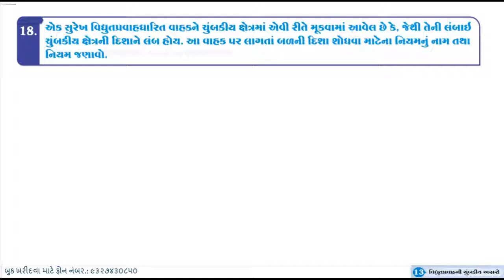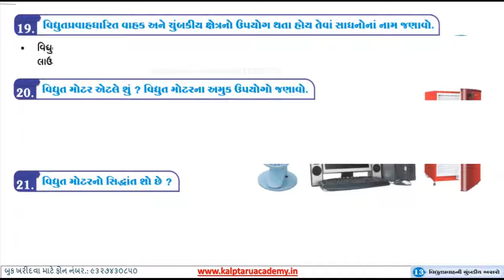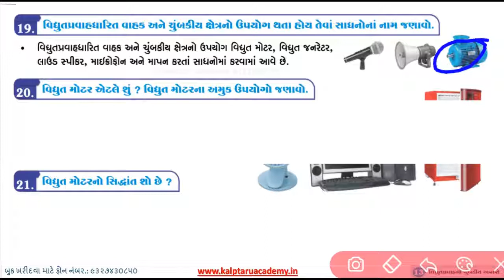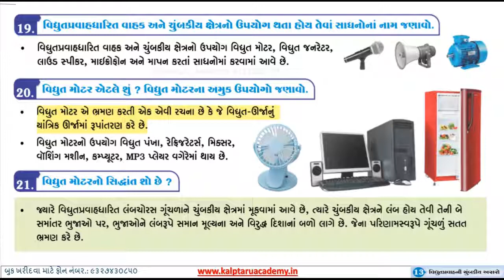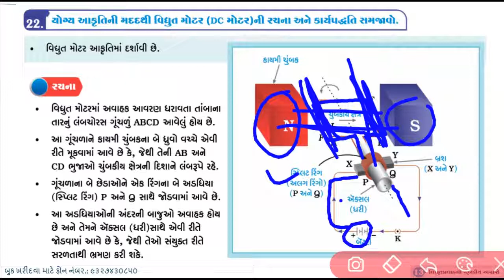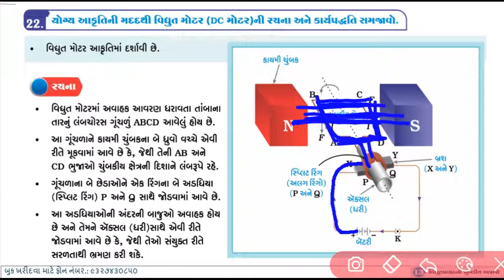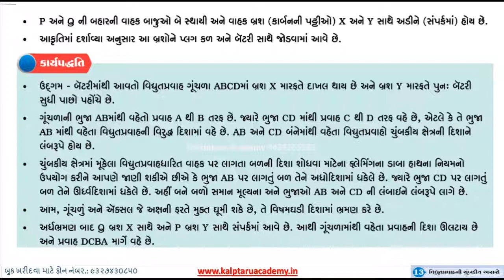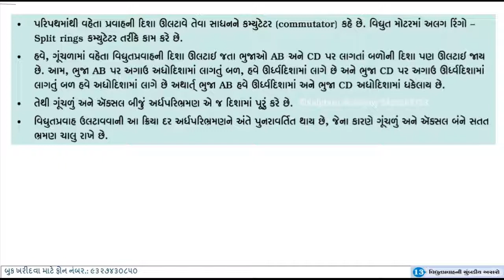std 10 science ch 13 4 | magnetic effect of current | વિદ્યુતપ્રવાહની ચુંબકીય અસર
KALPATARU ACADEMY
KALPTARU ACADEMY
ncert new syllabus
Class 10
vignyan
ધોરણ 10
વિજ્ઞાન
magnetic effects of electric current
magnetic effects of electric current in gujarati
વિદ્યુતપ્રવાહની ચુંબકીય અસરો
ચુંબકીય ક્ષેત્ર
prakaran 13
ch 13
chapter 13
વિદ્યુતમોટર
Electric Motor in Gujarati
electric motor
vidhyutmotor
vidhyut motar
vidhyutmotar